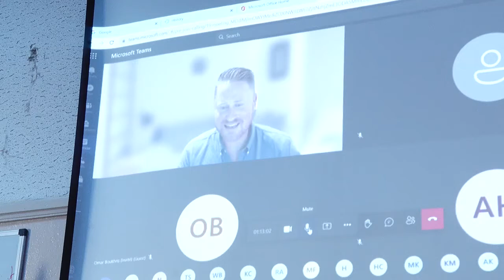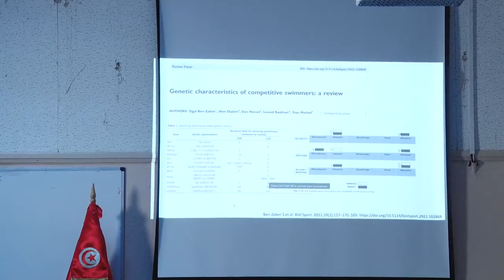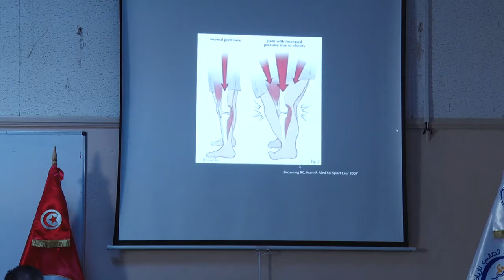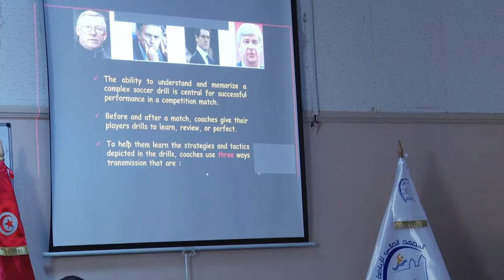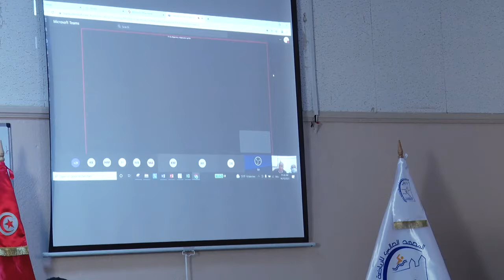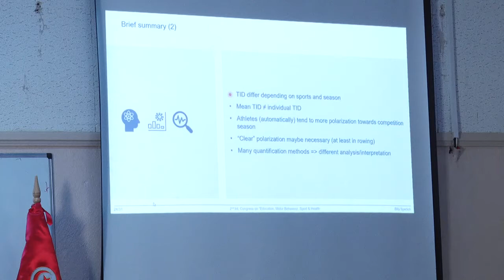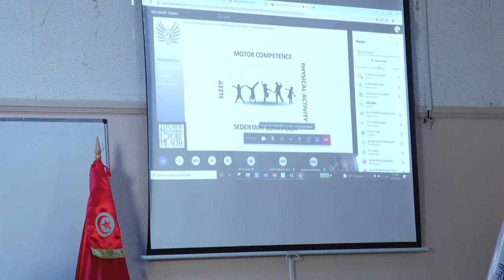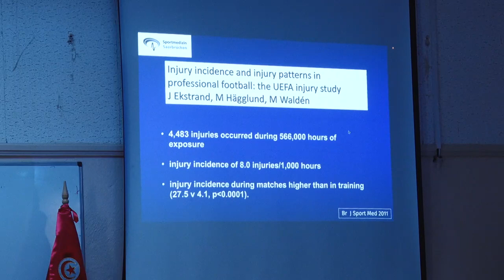2nd day of the 2nd International Congress on “Education, Motor Behaviour, Sport and Health” (Hall 1)